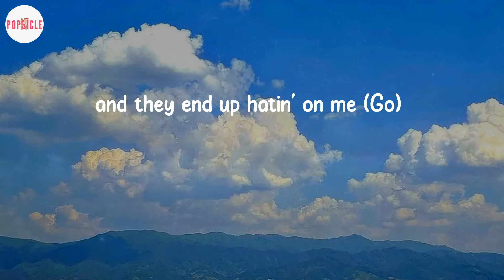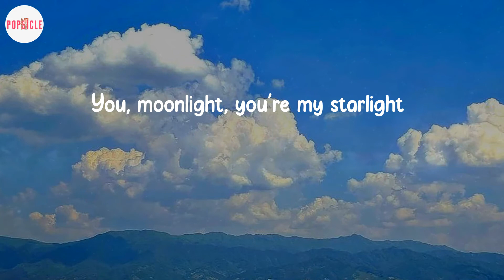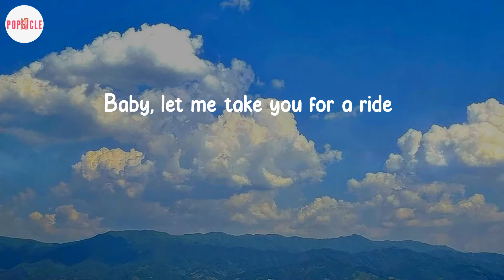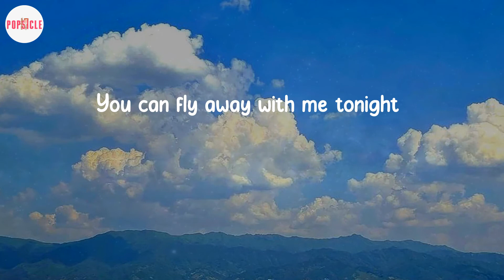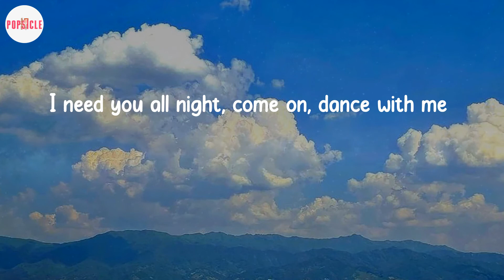Dua Lipa - Levitating (Lyric Video)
Lyric Video: Levitating - Dua Lipa

💟Lyrics Levitating:
Billboard Baby,
I'm levitating
I'm levitating
I'm levitating
I'm levitating
I'm levitating